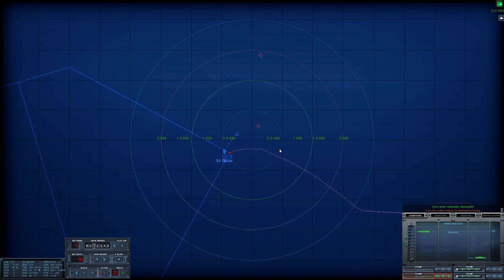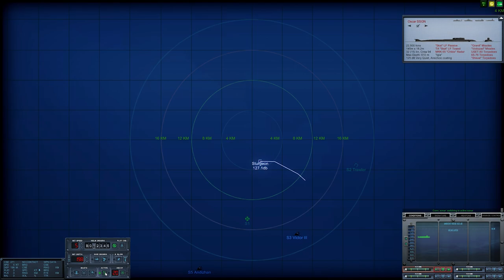The Denmark Strait Interception - Cold Waters DotMod: 1984 NATO Campaign #1 (Submarine Simulation)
G'day ladies and gents and welcome back to Cold Waters and Dotmod.
Yes, It's been a while but as promised we are beginning one of what will be a couple of playthroughs using Dotmod first up in 1985 as the US vs The Soviet Union.

System Specs:
CPU: AMD Ryzen 9 5900X 12-Core
M-Board: MSI MAG X570 TOMAHAWK WIFI
RAM: Corsair Vengeance RGB Pro 64GB (2x32GB) 3200MHz
GPU: MSI GeForce RTX 3080 Gaming X Trio 10GB
HOTAS: - Virpil T-50CM2
Flight Pedals: Thrustmaster T.Flight
HMD: HP Reverb G2 Virtual Reality Headset